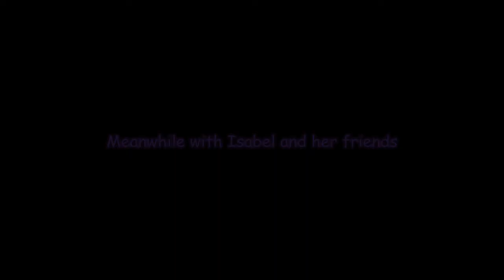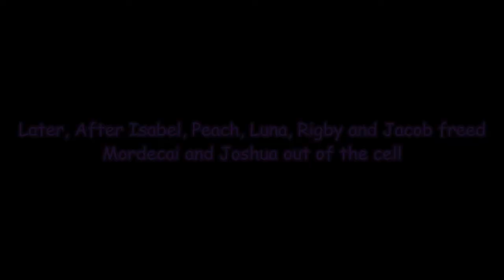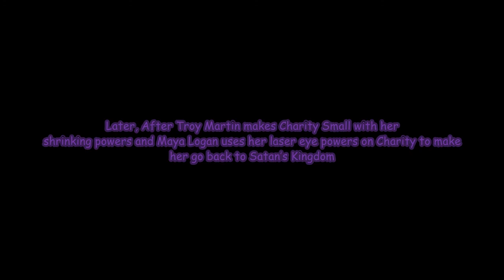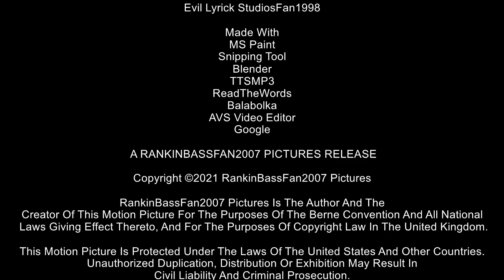StickChicks2000 Intro Bloopers Episode 2: Charity Bazaar's Fury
Credit To StickChicks2000 And Yoshi Player For Their Videos.

Credit to other owners for their logos.

Credit everyone for their characters.

DO NOT REPORT, COPY, FLAG OR STEAL!